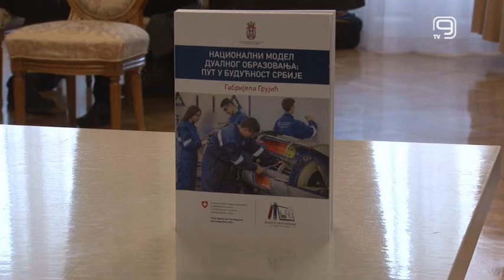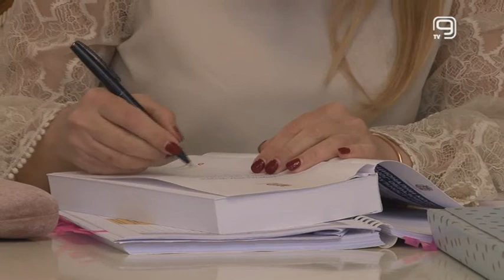TV KANAL 9, NOVI SAD: UNAPREĐENJE DUALNOG OBRAZOVANJA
O unapređenju dualnog obrazovanja razgovarali su danas u Gradskoj kući direktori srednjih škola u Južnobačkom okrugu i predstavnici Ministarstva prosvete za dualno obrazovanje i vaspitanje. Predstavnici Grada Novog Sada istakli su da potpuno podržavaju model dualnog obrazovanja, a iz ministarstva poručuju da je obrazovanje stub ekonomskog razvoja Srbije.